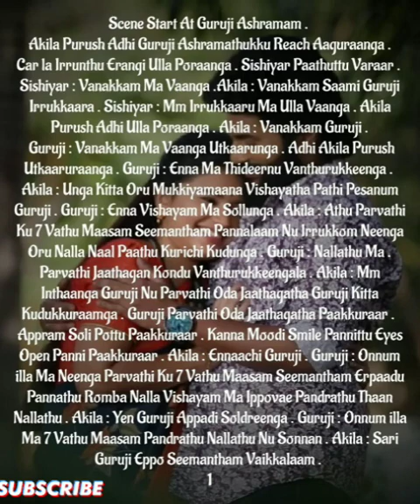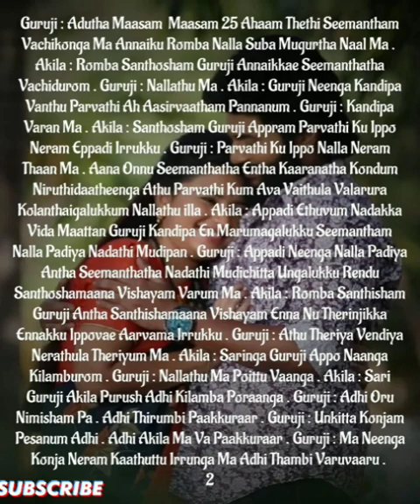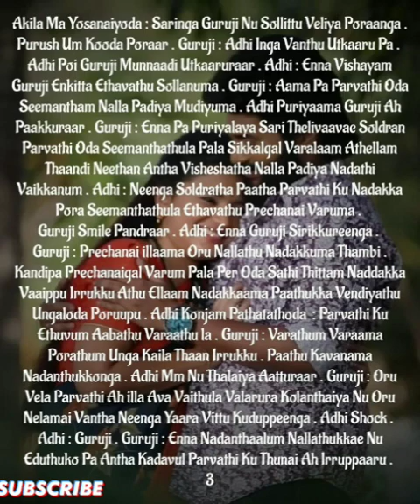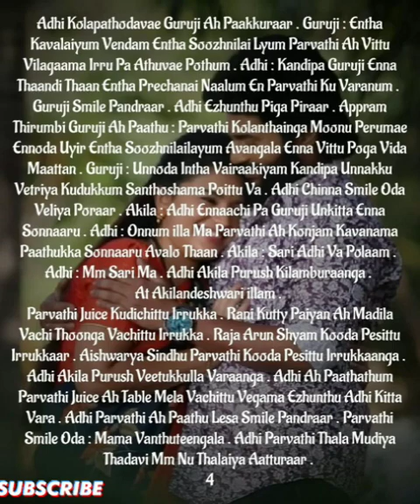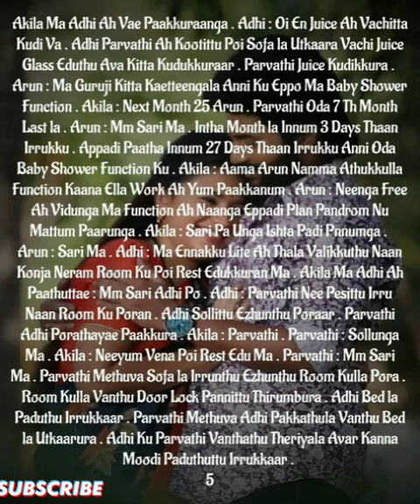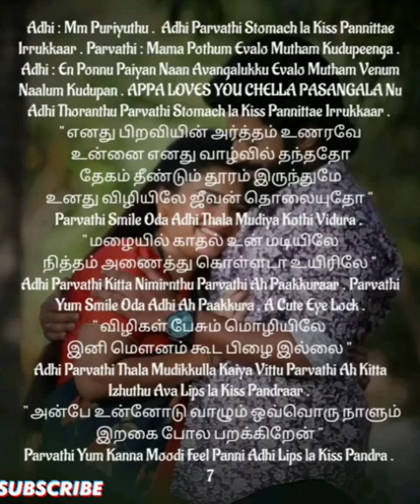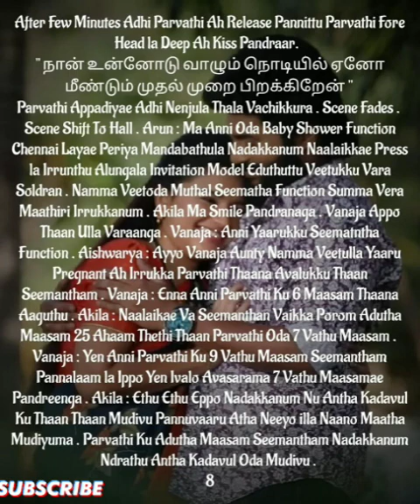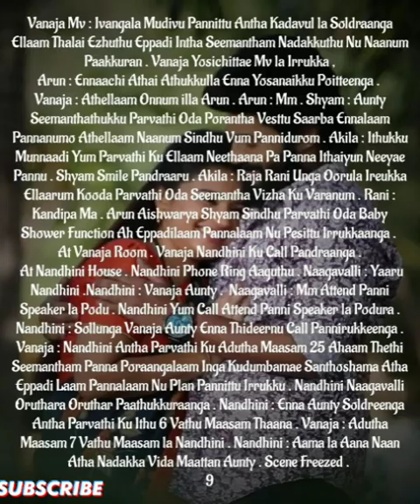Ennamellam Neethane EnUyir Kaathalane || Episode 287 || AP Tale Time